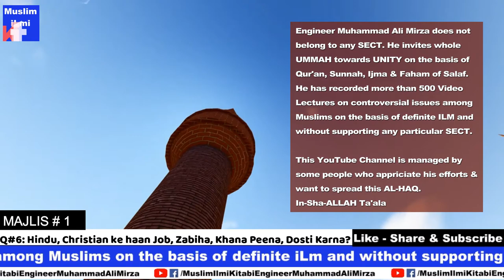01 Majlis Q#8: Hindu, Christians Ke Saath Dosti JOB Khana Peena, Zabiha? |Muslim iLmi Kitabi | EMAM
Question Number 8:
Hindu ke Haan Job aur Zabiha aur Hindu ke Sath Khana Peena Ahle Kitab ya Ghair Muslim ke Sath Dosti Karna, Ghair Muslim ka Jootha Khana ?

This Question is asked in Majlis Number 01:

Engineer Muhammad Ali Mirza does not to any SECT. He Invites whole UMMAH towars UNITY on the basis of Qur'an, Sunnah, Ijma & Faham of Salaf.